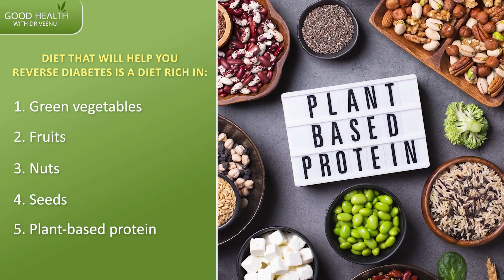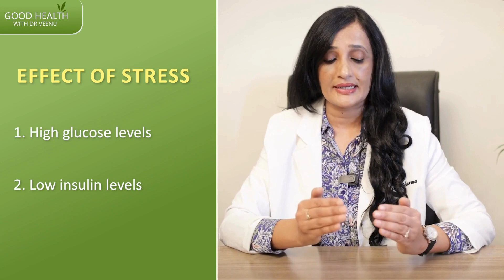इन 5 Tips से होगी आपकी Diabetes Reverse | Best 5 Tips for Diabetes Reversal | Dr. Veenu Sharma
Discover actionable tips for effectively managing and potentially reversing diabetes with expert guidance from Dr. Veenu Sharma. In this insightful video, learn about the pivotal role of lifestyle modifications, dietary choices, stress management techniques, and holistic practices such as yoga in achieving better blood sugar control and improving overall health.

Timestamps:
00:00 - Is Diabetes Reversal Possible?
00:40 - Tips for Diabetes Reversal
01:00 - Diet for Diabetes Reversal
02:40 - Stress Management for Diabetes Reversal
03:18 - Exercises for Diabetes Reversal
04:02 - Yoga for Diabetes Reversal
04:30 - Sleep For Diabetes Reversal

Empower yourself with practical tips and strategies for managing diabetes effectively and improving your overall well-being with insights from Dr. Veenu Sharma.
I am Dr. Veenu Sharma.

In 2021, I became one of the first few IBLM-certified (International Board of Lifestyle Medicine) Lifestyle Medicine Physicians in India. I did my MD in Anesthesia and have over 20 years of experience as an anesthesiologist.

I have always been very passionate about holistic well-being and promoting positive health. My passion for promoting health and working on the root cause of diseases, especially chronic diseases, inspired me to make a transition from anesthesia to lifestyle medicine.

Dr. Veenu Sharma
Dr. Veenu Sharma